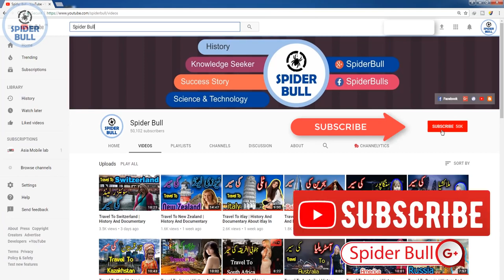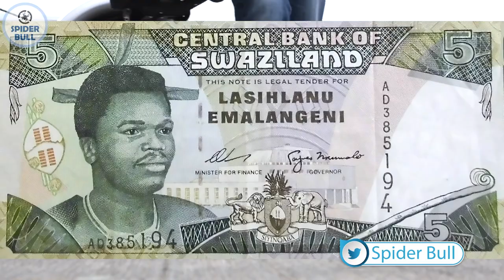Visit to Swaziland | travel to Swaziland | history & Documentary about Swaziland in urdu / Hindi